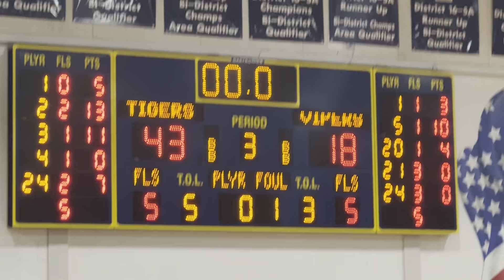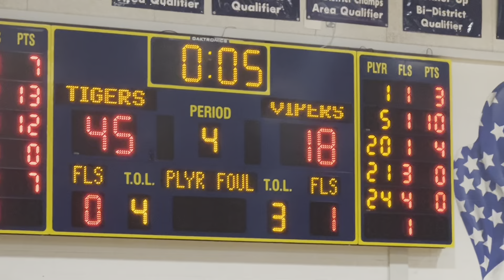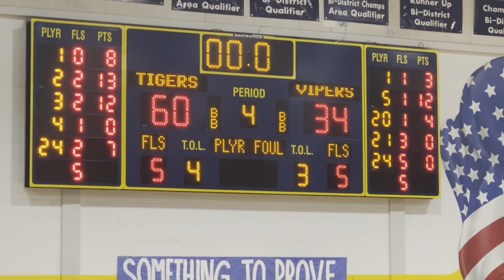STONY POINT VARSITY VS VANDEGRIFT HIGH BASKETBALL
Varsity Player #1 Uzziah Buntyn passes 1000 points gained from made shots over the season at Stony Point High. He is recognized by Coaches midgame as he drives in scoring once again. Stony Point High School wins another victory against Vandegrift High School at Stony Point High. Last year Stony Point High was ranked #6 in best Basketball schools in Texas for the 22-23 school year.  Rankings, wins and losses can be found on MaxPreps.com